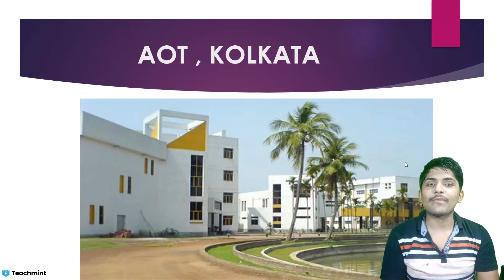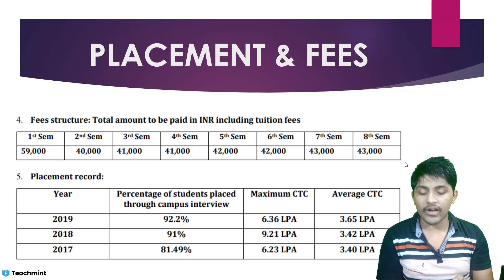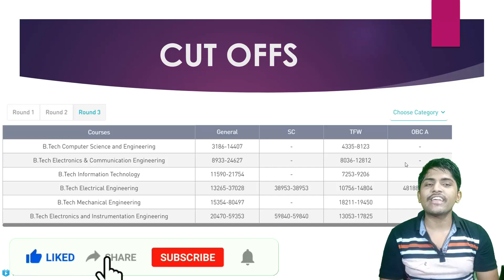Academy Of Technology | AOT College Review |WBJEE 2021 | Placements | Cut Offs | Fees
.My accessories.
Laptop: Asus X512 -i5 8th gen